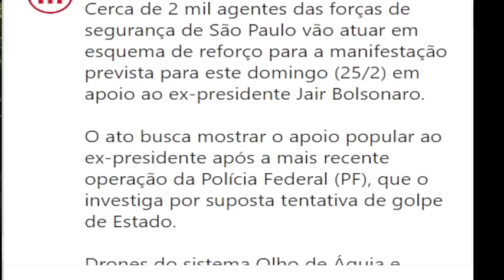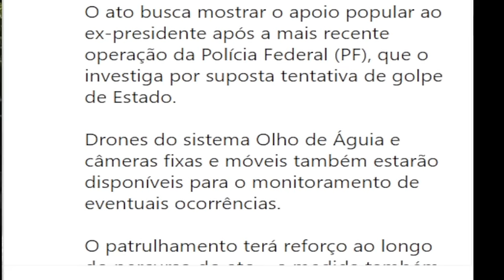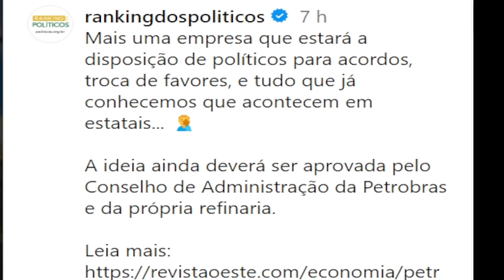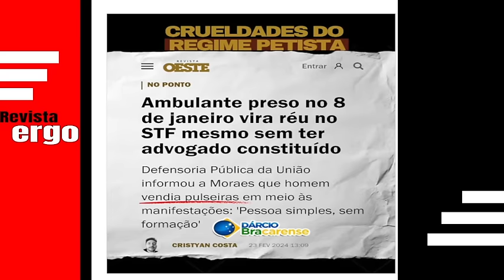#2 OPOSIÇÃO LANÇA PEDIDO DE ASSINATURA DE IMPEACHMENT! SEGURANÇA DOBRADA PARA ATO DA PAULISTA